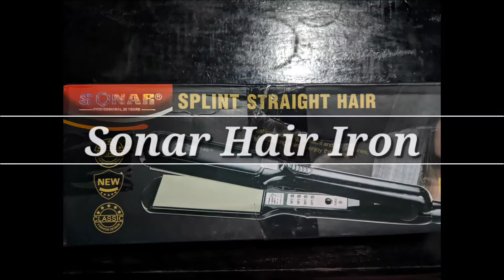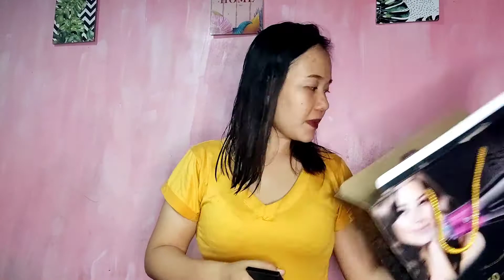Sonar Hair Iron and Bopai Blower Review/ Super Sulit Bundle ayos nga ba?? Affordable Finds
Yayy or Nayy finds??
I bought this bundle during the 11:11 sale via Shoppee and recieved it at 14th. The seller is so good in accomodating customers too! 😍